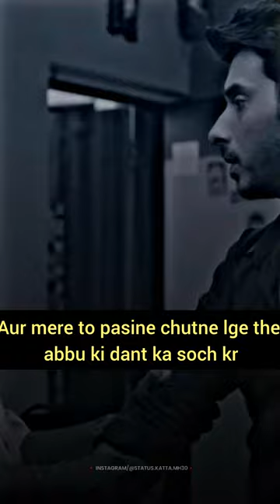Experiment what if the knife goes in the freezer, freeze me chaku lag jaye to kya hoga